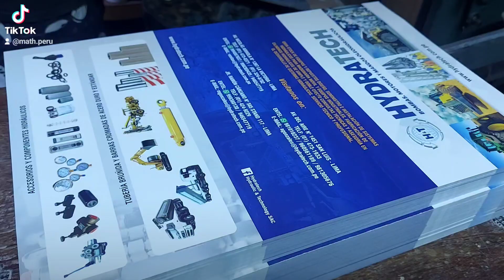TRÍPTICOS publicitarios 📲964096078 ó Whatsapp. Pedido para Hydratech✅ Papel couche 350gr + plastif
TRÍPTICOS publicitarios 📲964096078 ó Whatsapp. Pedido para Hydratech
✅ Papel couche 350gr + plastificado
✅ Realizamos envíos a provincias